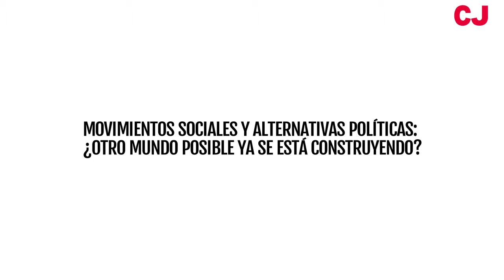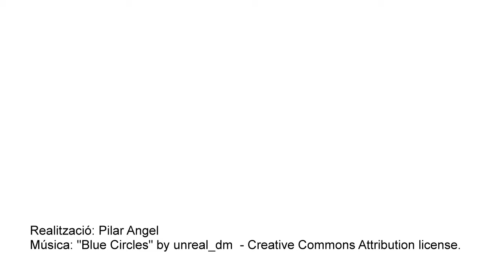Mesa 4: Movimientos sociales y alternativas políticas - Neus Forcano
Las primaveras árabes, occupywallstreet, el movimiento YoSoy132 y el 15M son algunos ejemplos de cómo la indignación popular tomó las calles y las redes sociales en 2011 no solamente como resultado de una situación coyuntural, sino fruto de la necesidad de una transformación social profunda en la que la ciudadanía debía tomar parte activa. Tras ello aparecieron las mareas de colores, nuevas plataformas, colectivos anti-represión y por la soberanía de los recursos; resurgió el asamblearismo, la desobediencia civil, el cooperativismo y las grandes movilizaciones… ¿Qué ha cambiado desde entonces? ¿Qué pueden aportar los movimientos ciudadanos en la construcción de nuevas formas de participación y de hacer política? ¿Qué papel está jugando la Red en este cambio de rumbo g-local? Y desde la fe… ¿qué puede aportar la espiritualidad cristiana al trabajo que se realiza desde estos movimientos? ¿Qué podemos aprender los cristianos/as del trabajo que se lleva a cabo desde diferentes movimientos relacionados con la justicia social, el ecologismo o el feminismo?

Aquí tenéis la ponencia de Neus Forcano, licenciada en Filología y Diplomada en Ciencias Religiosas. Miembro del Col•lectiu de Dones en l'Església de Barcelona y de Procés Constituent.